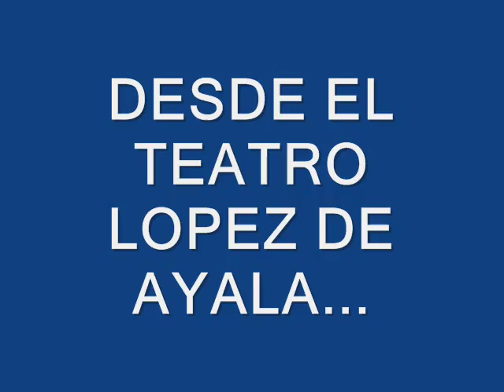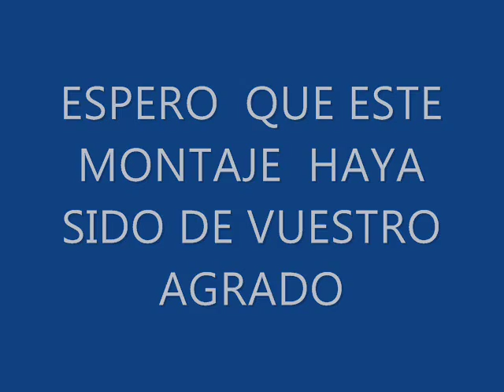DANZA DEL VIENTRE,LAS ODALISCAS DE GABY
Exibicion danza del vientre ,en el teatro Lopez de Ayala Badajoz.de las alumnas de Gaby , fin de temporada del gimnasio  Puerta Palma Badajoz